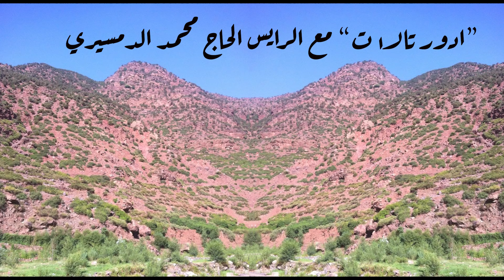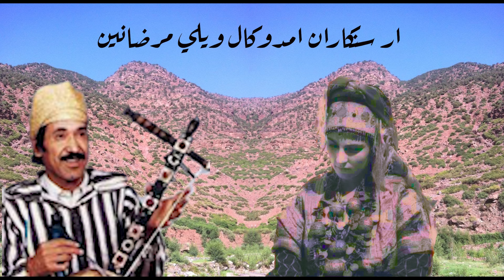demsiri الرايس المرحوم الحاج محمد الدمسيري في قصيدة "ادور تالات" مع الكلمات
haj  mohamed demsiri